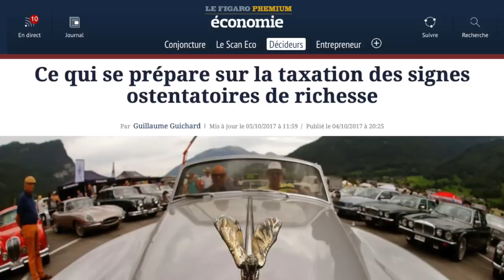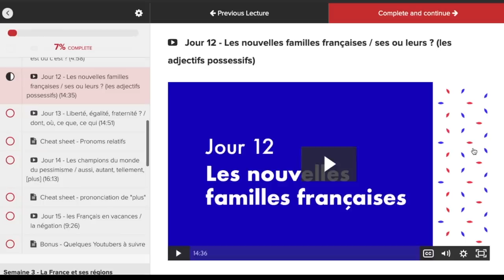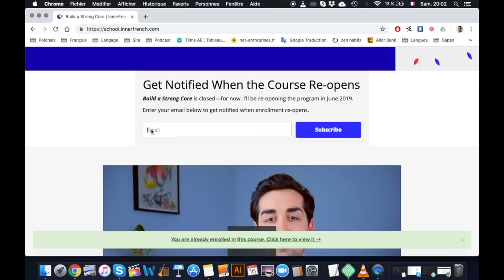Pourquoi les Français n'aiment pas les voitures de luxe